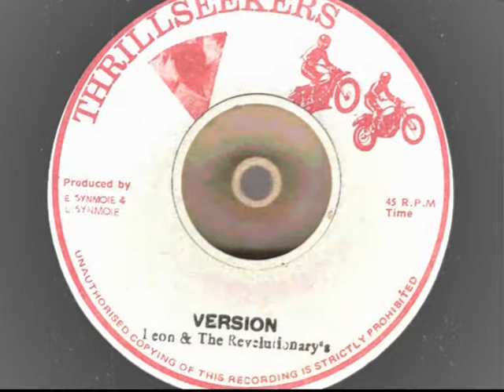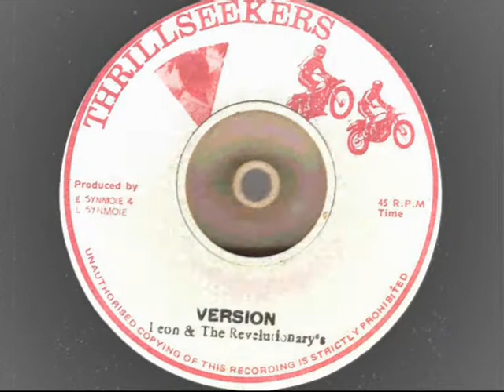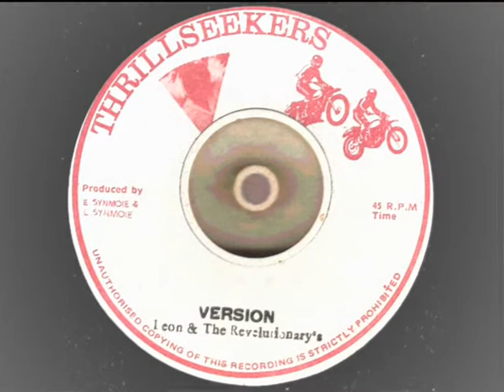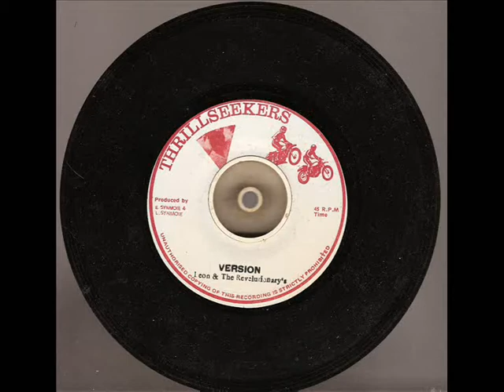barry brown - two house department - thrillseekers records - take five riddim - reggae